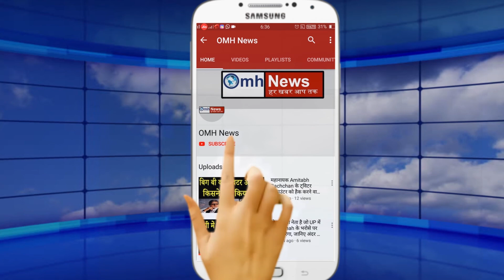Every picture of Defense Minister Rajnath Singh's flight by Tejas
Often seen in traditional clothes, Rajnath Singh looked different this time. Whoever saw his style in Bangalore stopped for a moment. Actually, he did not like any leader but reached the runway wearing a G-suit like a pilot and rode the Tejas manufactured aircraft in the country. Tejas Chief Pilot N Tiwari made the final checks and then Defense Minister Rajnath Singh's plane went towards the runway. Defense Minister Rajnath Singh flew in Tejas for about half an hour. The ability of the aircraft in the air was also tested and Manuvar was seen and with this flight Rajnath Singh became the first Defense Minister of the country who not only flew in the Tejas aircraft but also flew it. Tejas aircraft has been built in the country with indigenous technology. This has increased the trust of the world on India. Now the preparation is to export Tejas, after sitting in Tejas, morale is high.